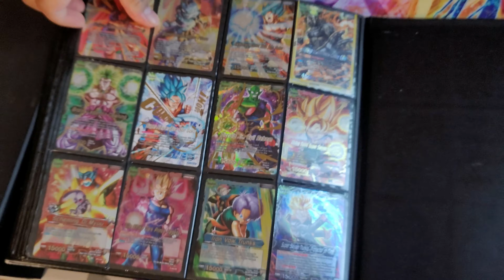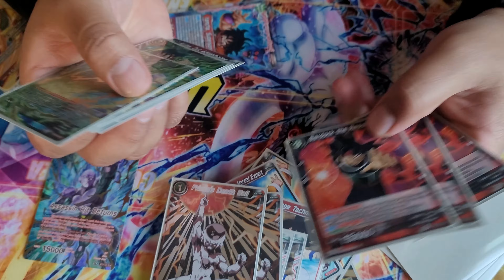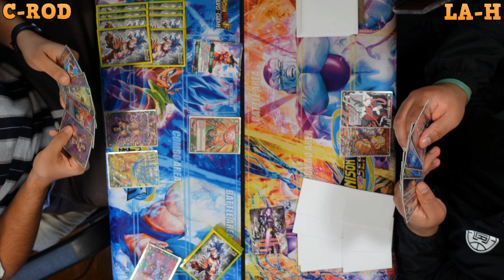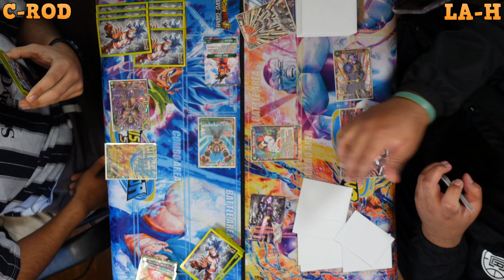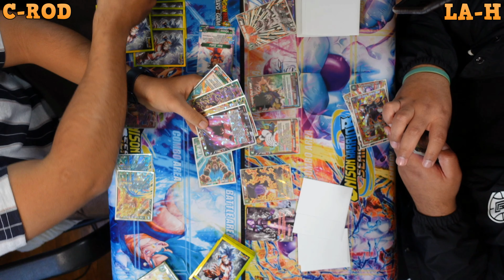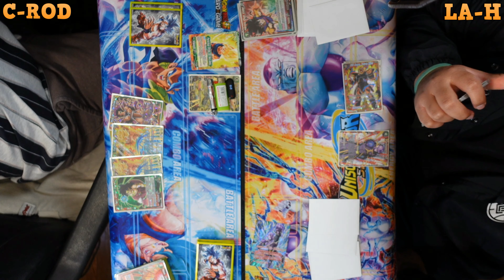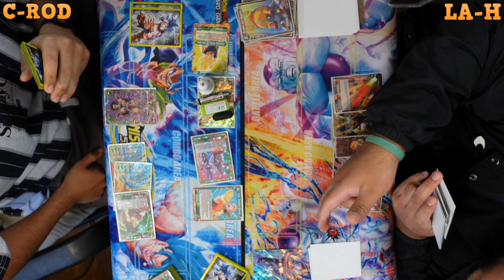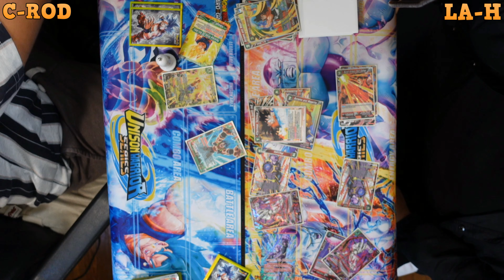Dragon Ball Super Card Game Battle! HIT VS GOKU